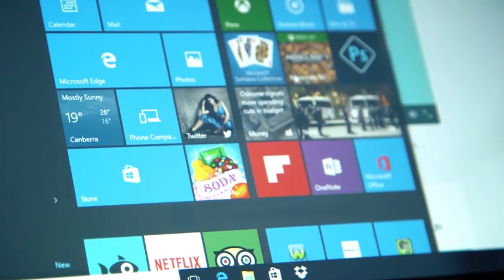LyricsThatHaveToBeShouted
There are some